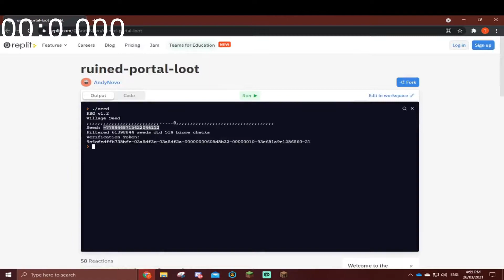Minecraft FSG Duos | 8:49.124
Hey guys, hope you enjoy this new Speedrun video of Minecraft Filtered Seed Glitchless (FSG), where me (Kha0x) and jimmy50908 managed to possibly get the World Record. As of the time I am uploading this, it is currently WR. We are very happy with the run, however we know if we continue grinding we can definitely beat it, possibly even getting a sub 8min run!
Also this is *technically* the fastest any amount of people have beaten mc on a seed no one has seen before... epic!

If you want to see more Speedrun videos like this, Make sure to let me know in the comments, im happy to try new types of speedruns and hopefully get some more WRs :D

If you see this, say Hi! in the comments! (also do u like my *amazing* thumbnail I made in 5min?)